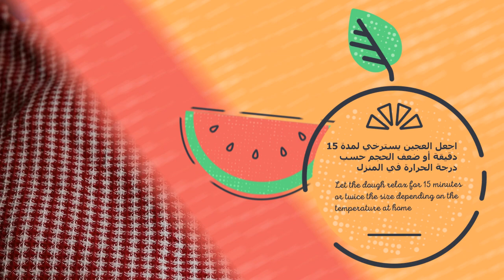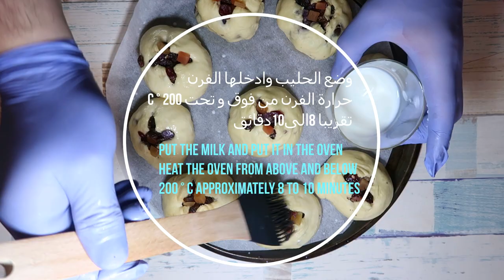لأول مرة على اليوتيوب كيكة الفواكه للمناسبات السعيدة بسيطة جدا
كيف عمل افضل كيكة الفواكه للمناسبات السعيدة بسيطة جدا
 كبير الطهاة